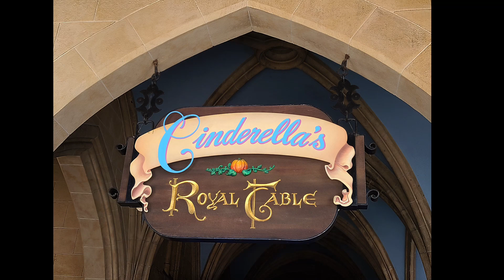Lunch at Cinderella's Royal Table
Join us for lunch at Cinderella'a Royal Table inside Cinderella Castle in Magic Kingdom during WDW's 50th anniversary celebration!🏰 See the stunning views, what we had to eat, & of course, the princess herself whom we were able to meet on our way out after our meal!